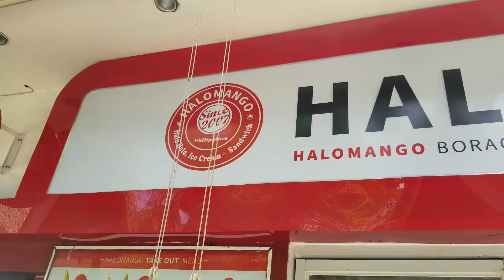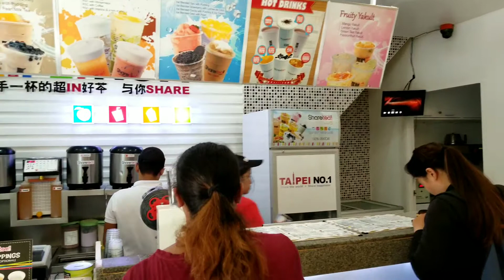Boracay Day 4 - White Beach, Spice Bird & Redemption Hotpot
Finally on the 4th day on Boracay we paid a visit to it's most famous and tourist infested beach. We had delicious ice cream, bubble tea and tasted Boracay's version of peri peri chicken at the Spice Bird joint.